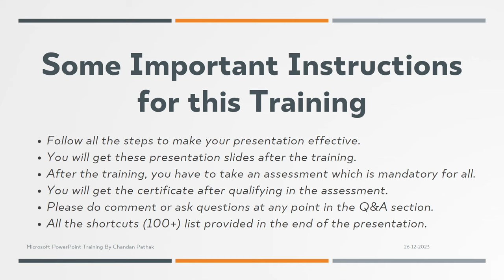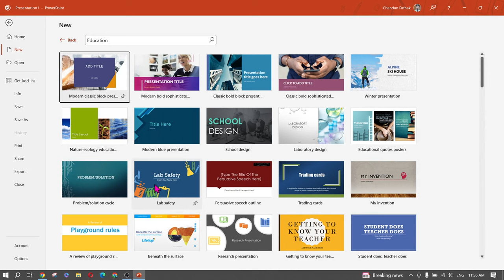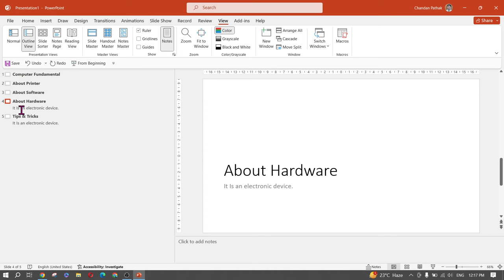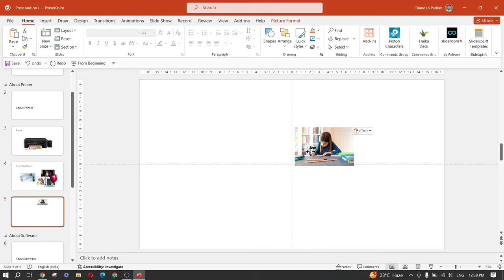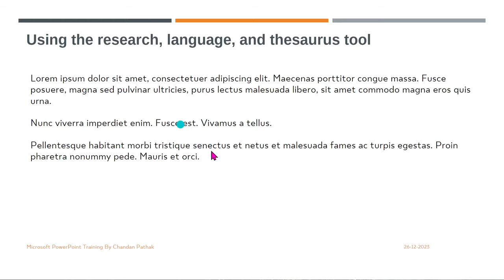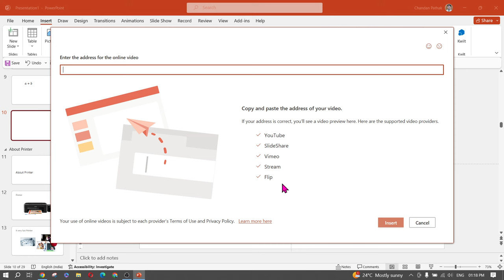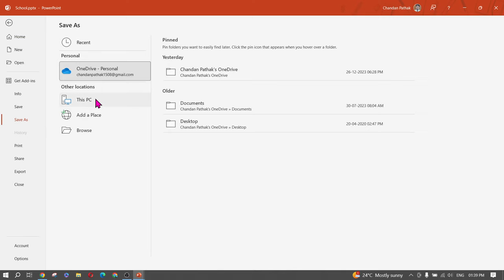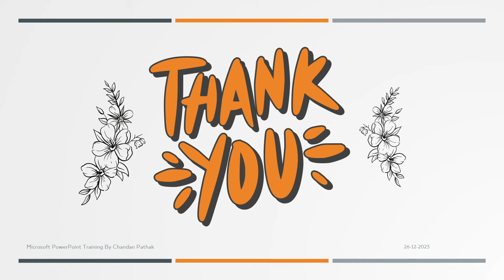PowerPoint Full course 2025 || PowerPoint Tutorial 2025 || Microsoft PowerPoint 2021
"Unlock the full potential of Microsoft PowerPoint with our comprehensive tutorial! Whether you're a beginner or looking to enhance your skills, this step-by-step guide covers everything from basic features to advanced tips and tricks. 🔍🖱️

📚 Topics Covered:

Introduction
Navigating PowerPoint
Working With Presentation
Working With Slides
Adding Pictures to Slides
Adding Content to Slides
Adding Shapes, Diagrams, and Charts to Slides
Adding Video, Audio, and Animation to Slides
Preparing the Presentation
Delivering Your Presentation
Reusing and Sharing Presentation
PowerPoint Shortcuts
Conclusion

👩‍💻 Perfect for students, professionals, and anyone wanting to master PowerPoint for presentations that leave a lasting impression.

🔗 Timestamps:
0:00 Introduction
2:26 Navigating PowerPoint
15:00 Working With Presentation
33:55 Working With Slides
46:18 Adding Pictures to Slides
1:05:25 Adding Content to Slides
1:24:44 Adding Shapes, Diagrams, and Charts to Slides
1:43:23 Adding Video, Audio, and Animation to Slides
1:56:36 Preparing the Presentation
2:07:58 Delivering Your Presentation
2:14:08 Reusing and Sharing Presentation
2:24:50 PowerPoint Shortcuts
2:25:02 Conclusion

Join the "@Pathak Study Material" Telegram Channel To get free Study Material For All Brach Of Engineering, General Competition, and For Schooling Students